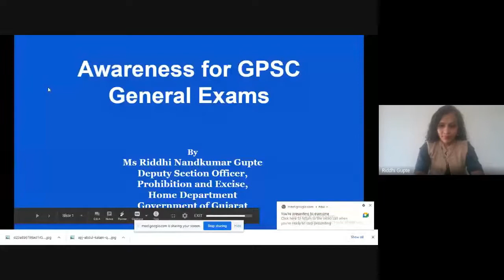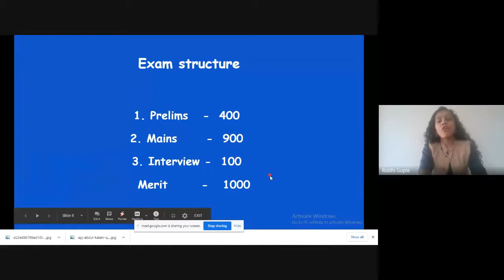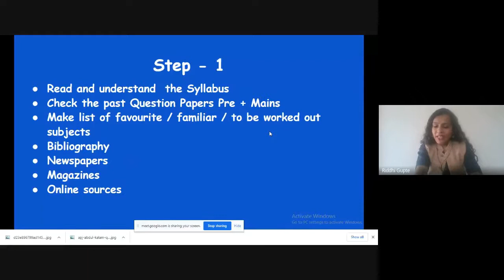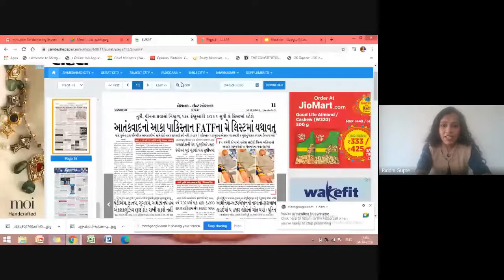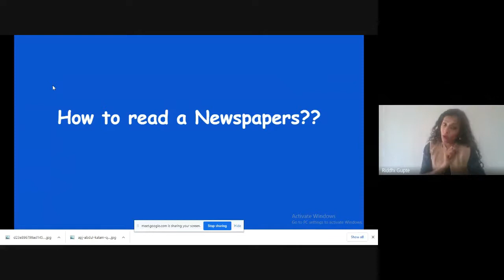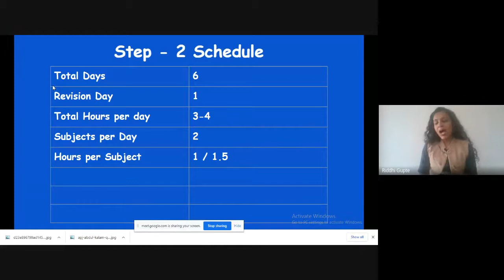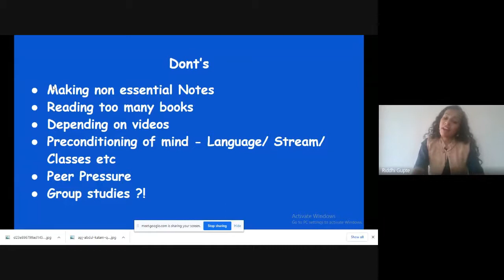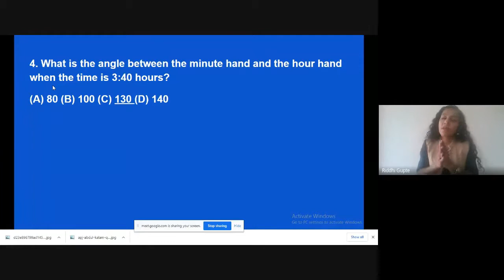Webinar on Awareness for GPSC General Exams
Webinar on Awareness for GPSC General Exams organized by Training and Placement Cell of Dr. S. & S. S. Ghandhy Government Engineering College, Surat. Eminent Speaker: Ms. Riddhi Gupte (Deputy Section Officer, Prohibition & Excise, Home Department, Government of Gujarat)